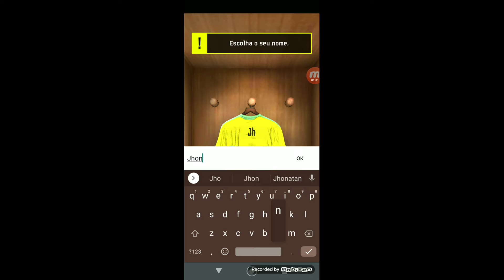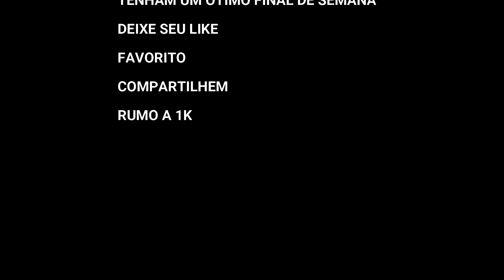SoccerStars2021 no SEXTOU JOGOS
Um jogo de futebol pra todas as idades jogarem.
Sem jogo pra jogar? confira os vídeos de toda sexta feira.